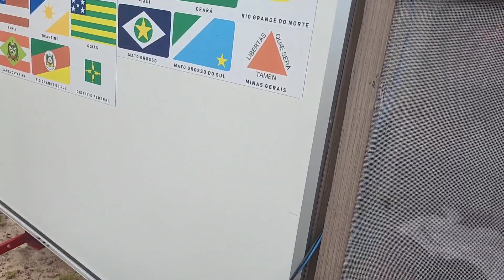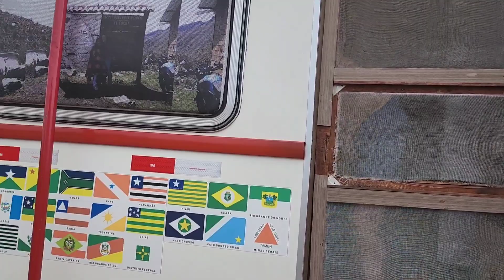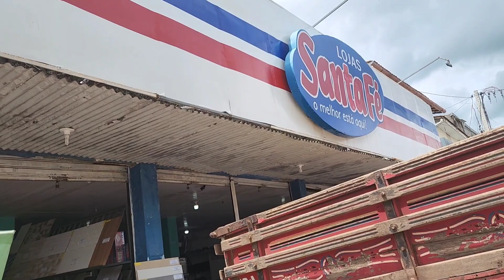Sem Baterias !!!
No estacionamento publico da Praia de Crispim PA, lá se foi a bateria da camionete só mais um detalhe para quem esta preparado fora o gasto da compra da bateria só alegria.